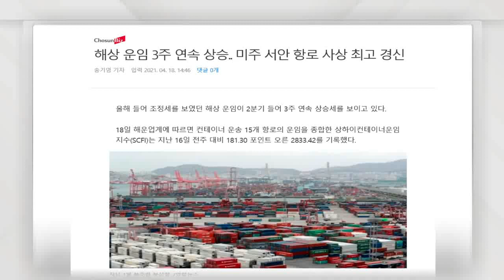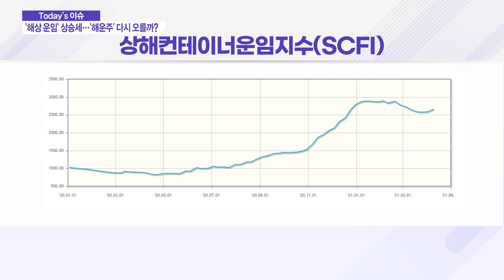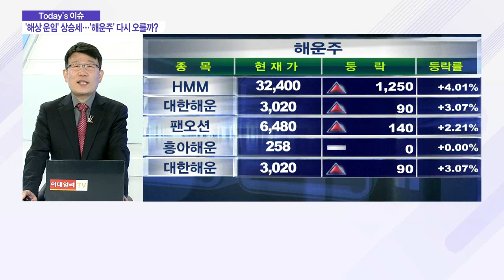해상 운임 3주 연속 상승… 미주 항로 최고가 경신_이슈 파워 (20210419)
Q. 해상 운임 3주 연속 상승… 미주 항로 최고가 경신
- 상하이컨테이너운임지수(SCFI) 전주 比 181.3p 상승
- 지난달 수에즈 운하 사고로 해운 운임 상승세
- 발틱운임지수(BDI)도 상승세
- 해운 업종에 관심 필요!